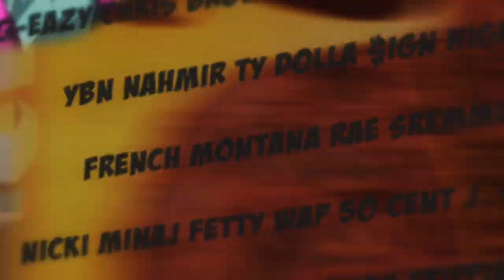ed sheeran type beat - momma say (feat. khalid) - pop type beat / hiphop type beat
🎵 Ed Sheeran x Khalid Free Type Beat